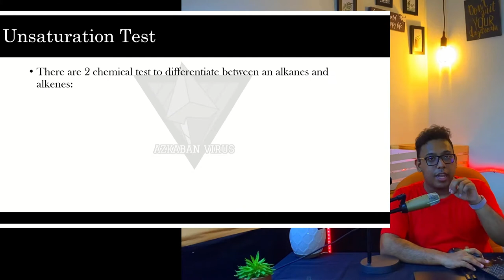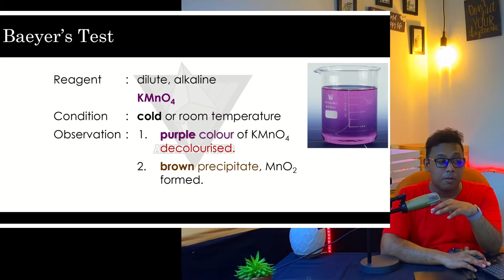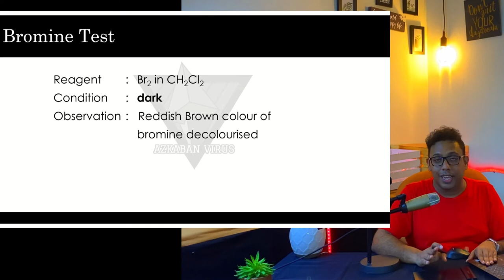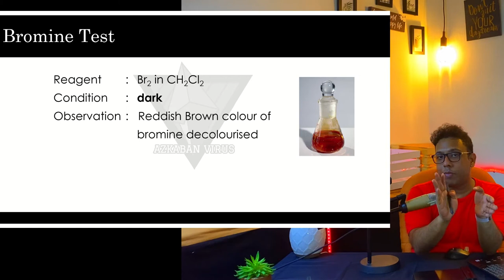Unsaturation Test of Alkene | Chapter 5 Lecture 12 | ShazwanRazak